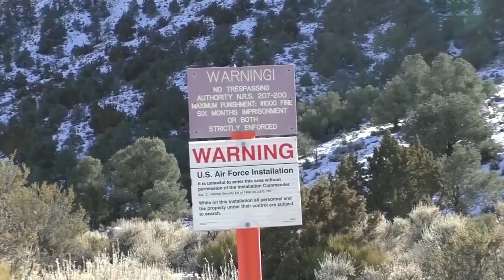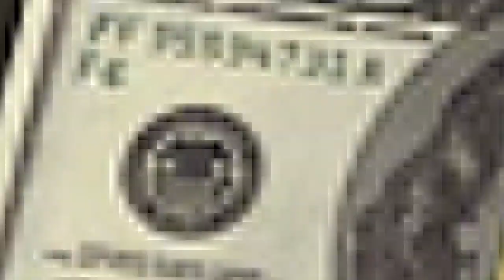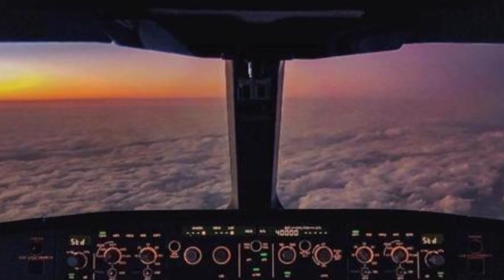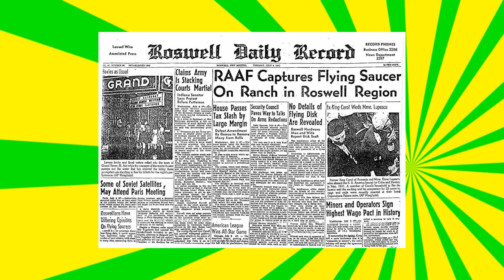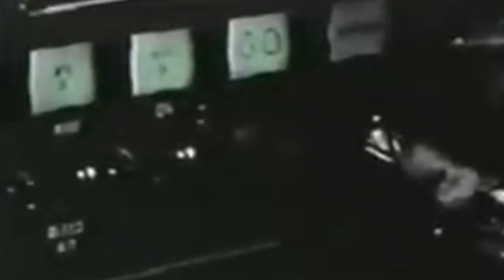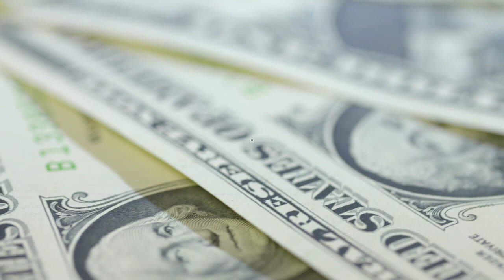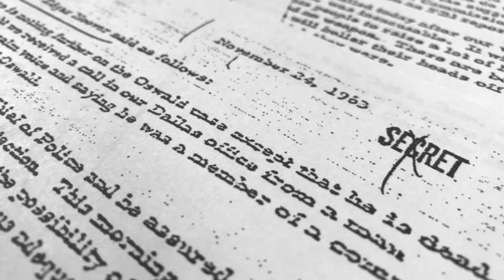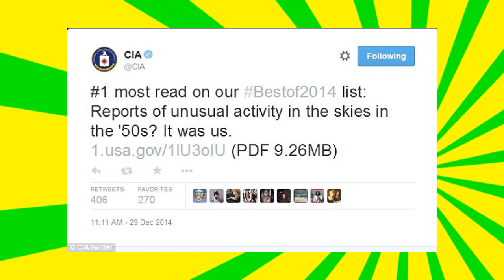27 COSAS QUE NO SABIAS DEL AREA 51 👽👽👽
27 COSAS QUE NO SABIAS DEL AREA 51. El área 51, el alien center, el santo grial del fenomeno ovni y otras tantas historias. Lo real, lo que no sabías del área 51.